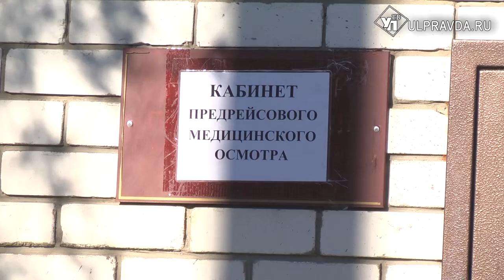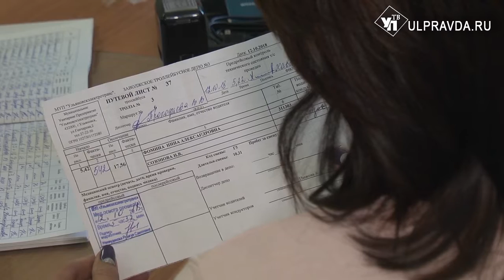Усатые миллионеры, или Зачем ульяновские троллейбусы отправляют в нулевой рейс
Страшная авария, случившаяся на остановке общественного транспорта в Орле 9 октября, не оставила равнодушными жителей всей страны. Три человека погибли, еще двое получили серьезные травмы. Одна из версий следствия – транспорт вышел неисправным из депо. Застрахованы ли ульяновцы от подобных трагедий? Как и каким образом машины и водители проходят предрейсовый осмотр, да и проходят ли? Разбирался наш корреспондент.